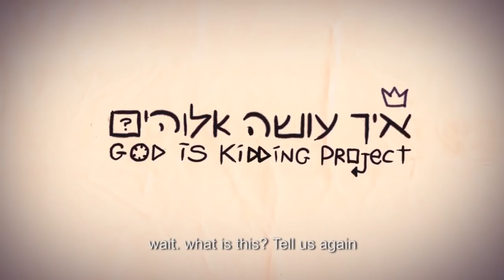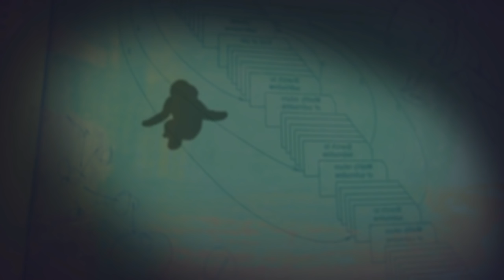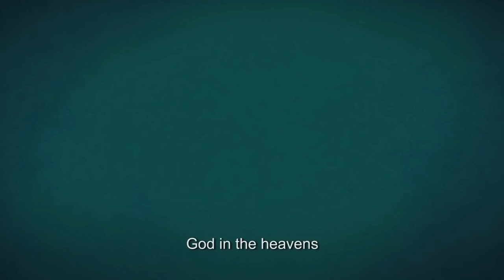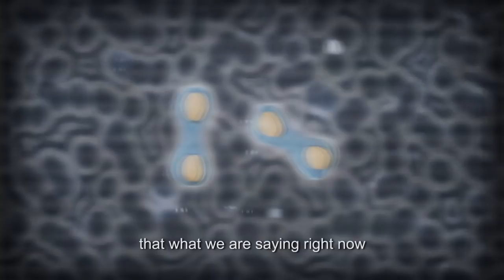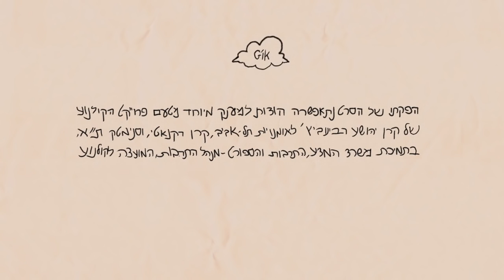JFI Presents: God is Kidding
This animated short illustrates an eternal philosophical question rooted in our sub-conscious and talks about God and faith through the imagination of children. Based on interviews with children from the different sectors of Israeli society, the film offers a wide array of world views represented through the different images of God. Animation makes the subject more approachable for all ages and helps us find the added value of the film through the magical world of children's imagination.

Dir. Boaz Balaschan, 2015, Israel, 7 min, animation

About the artists:

Dima Tretyakov & Boaz Balachsan are two independent artists who met during their animation studies at Bezalel Academy of Art and Design in Jerusalem. Their love for animation and film, experimental techniques, life, people and cultures drew them to work together. And search for inspiration within the society around them, developing personal style in the Documentary-animation genre.